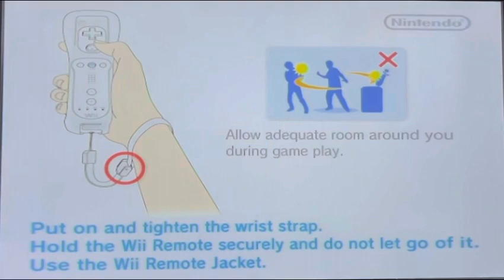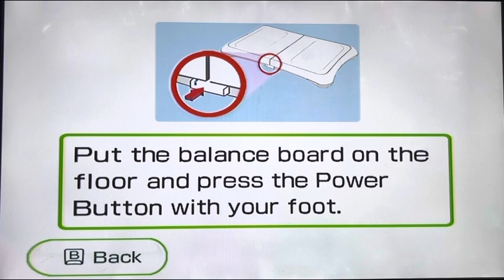Wii fit Hula hoop 321 spins champion 1st try